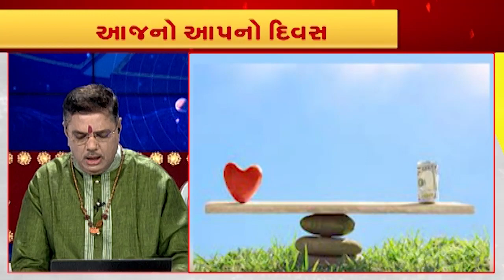Bhavishya Darshan: કપૂર એક ફાયદા અનેક | 27-09-2023 | VTV GUJARATI